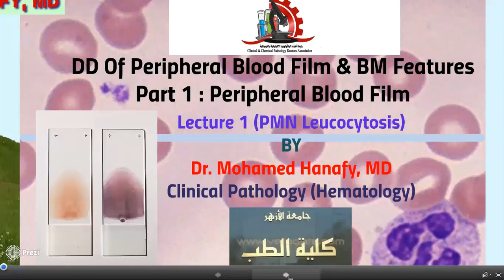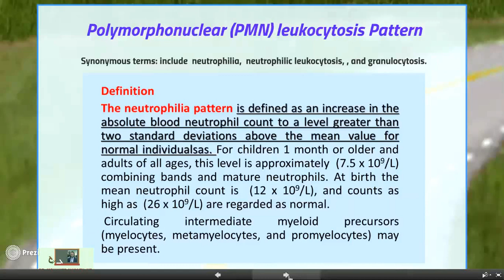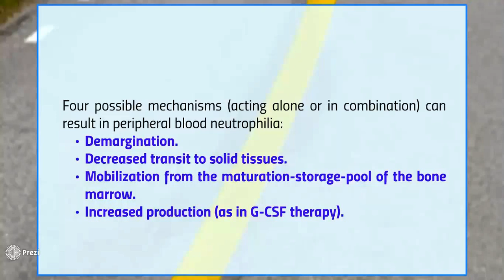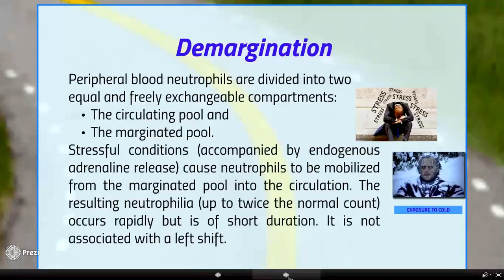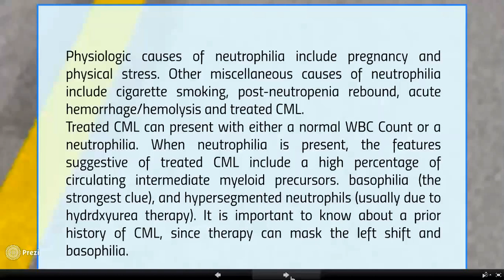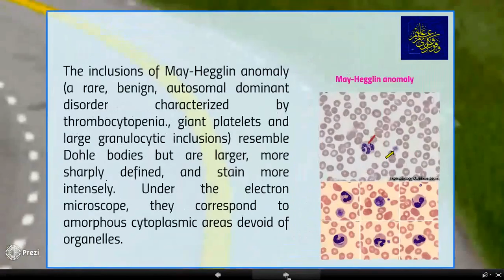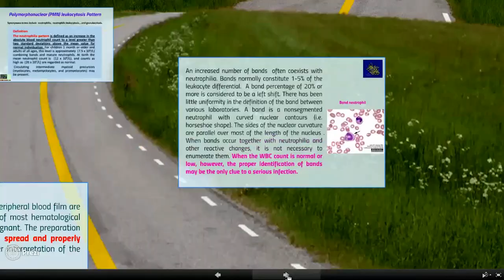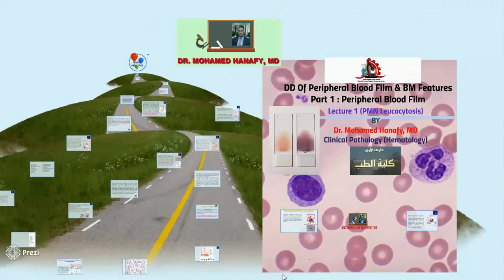Part1 : Peripheral Blood Film / Lecture1: PMN Leucocytosis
Hematology Course:
DD Of Peripheral Blood Film & BM Features
Part 1 : Peripheral Blood Film
Lecture 1: PMN Leucocytosis
Reference:
The major contents of this course is quoted   from :

Diagnostic Hematology: A Pattern Approach

Lawrence Diamond Doyen Nguyen